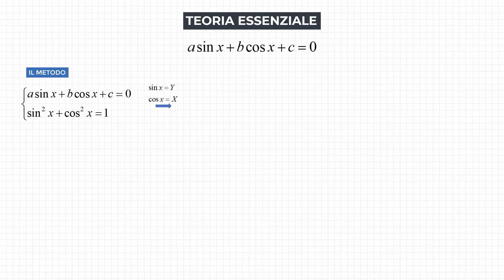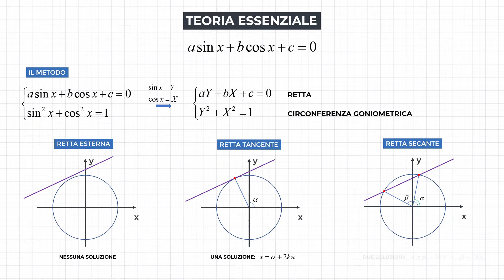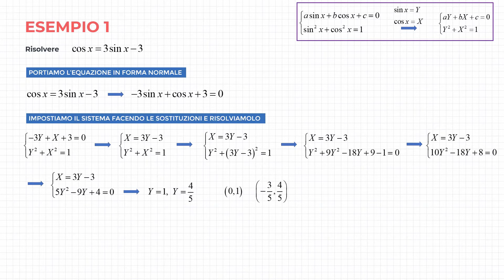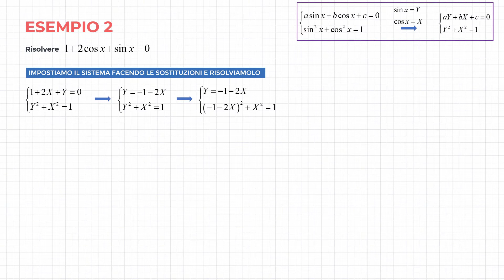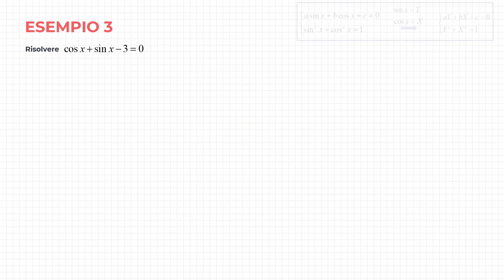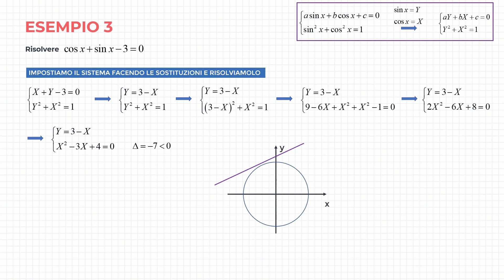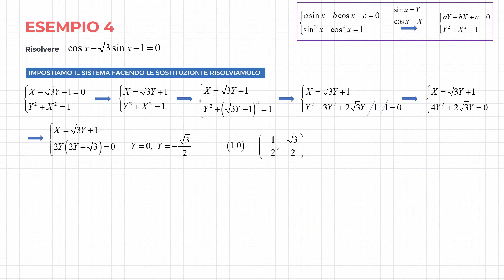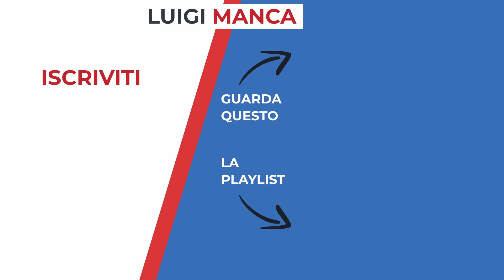Equazioni Goniometriche Lineari in Seno e Coseno - Metodo Grafico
In questa lezione impariamo come risolvere equazioni goniometriche lineari in seno e coseno con il metodo grafico. Questo ci permetterà di visualizzare il processo di soluzione grazie alla circonferenza goniometrica.
Dovremo risolvere un sistema che ci darà le intersezioni tra una retta e la circonferenza goniometrica. Le soluzioni del sistema ci permetteranno poi di individuare gli angoli soluzioni dell'equazione.

SOMMARIO
0:00 - Il metodo grafico
2:22 - Es. 1
5:32 - Es. 2
8:29 - Es. 3
9:31 - Es. 4